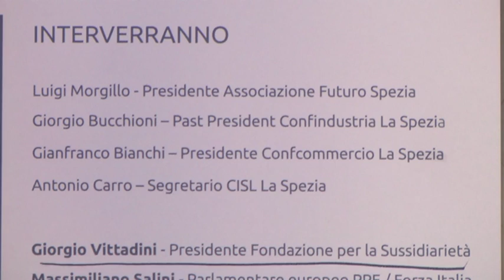Convegno su sussidiarietà e politiche industriali 13102016